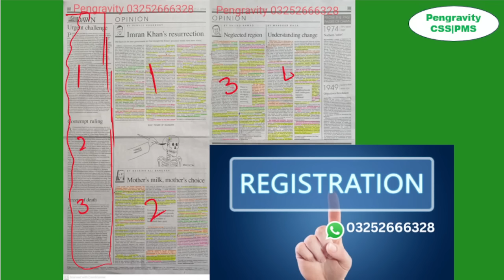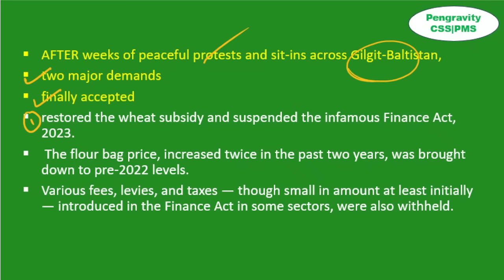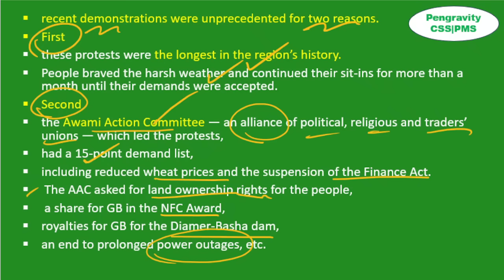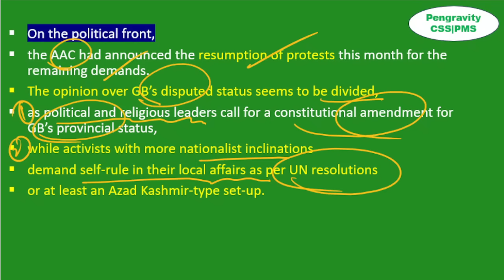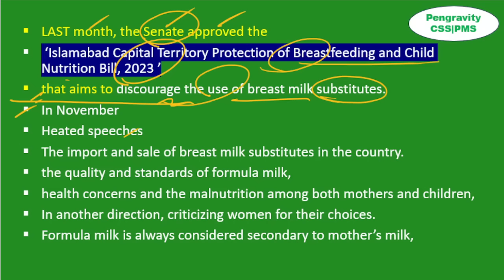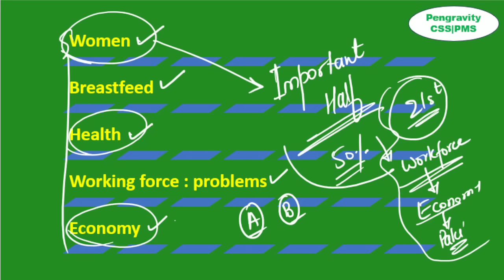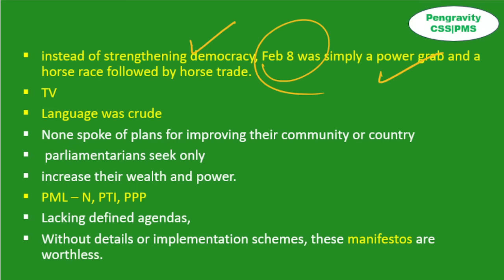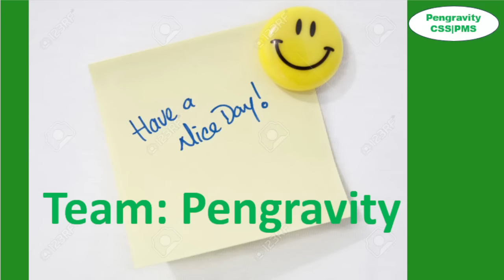DAWN OPINION ANALYSIS |2nd March,2024| Pengravity CSS|PMS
The Dawn Newspaper Opinion Analysis for 2nd March,2024 - In this lecture, we will analyse the daily editorials and opinions from The Dawn Newspaper for 2nd March, 2024. The Dawn Analysis videos are relevant for the CSS PMS Civil Services Examination 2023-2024. The aspirants are advised to watch the entire The Dawn Newspaper Opinion Analysis lecture for a better understanding of Current Affairs. The Dawn current affairs video lecture covers a detailed analysis of Daily Current Affairs. All the important opinions and editorials of The Dawn are covered strictly from the perspective of CSS/PMS/CJ and other government jobs exams.

Topics:
Introduction: (0:00)
Opinions:
1. Neglected region (3:25)
2. Mother's milk, mother's choice (37:27)
3. Understanding change (55:51)
4. Imran Khan's resurrection (1:05:04)
End (1:16:24)

Happy learning
@Pengravity CSS|PMS